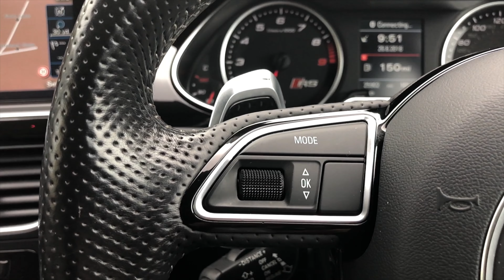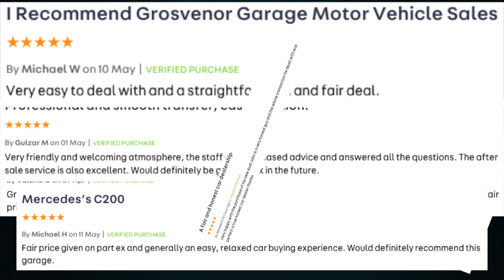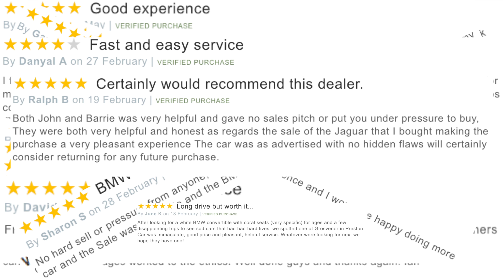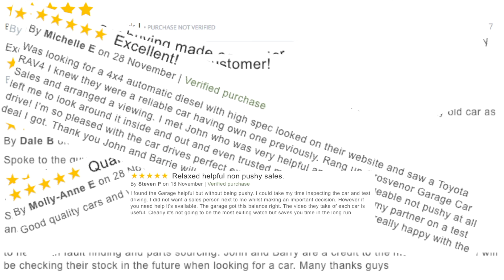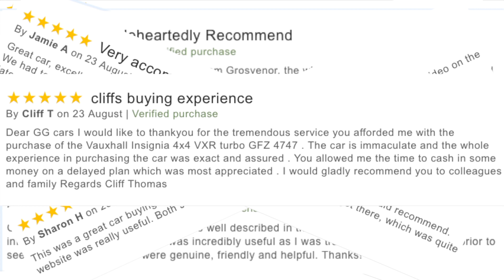Review and Virtual Video Test Drive In Our 2015 Audi RS4 Avant 4 2 TFSI Avant S Tronic Quattro 5dr M